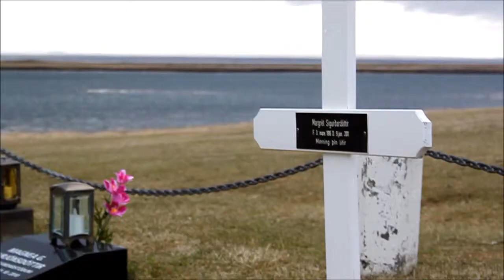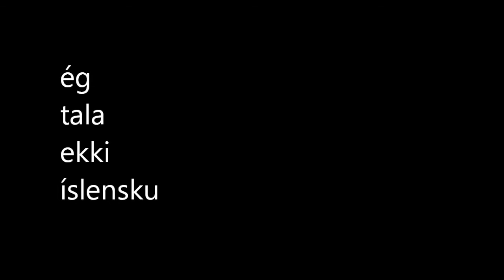Iceland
Vikings. Volcanoes. Very nice country. I may just have to go back sometime.